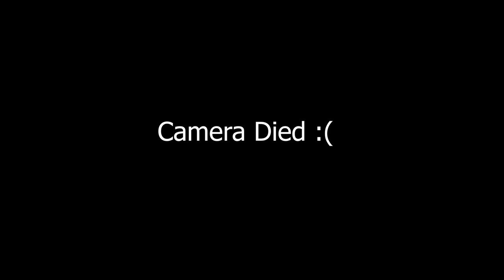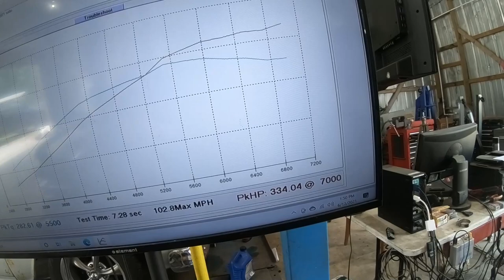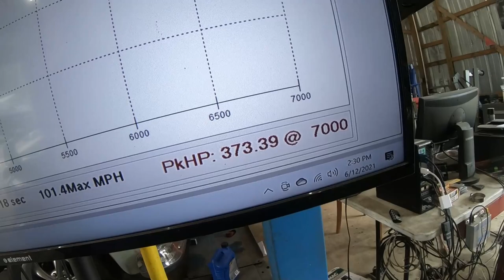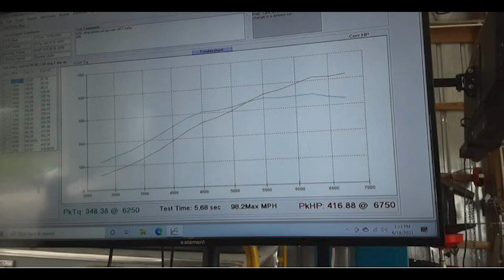Building a 400hp 1999 Honda Civic Si From Start to Finish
2000 Honda Civic Si b20b Built bottom end, b16 head with GSR Cams, Turbo. Tuned with Hondata making 416.88hp 348.38 torque. B16 Transmission. I will update this when he sends me the build list in the car.

-Music!
   YouTube Music In Creator Studio!